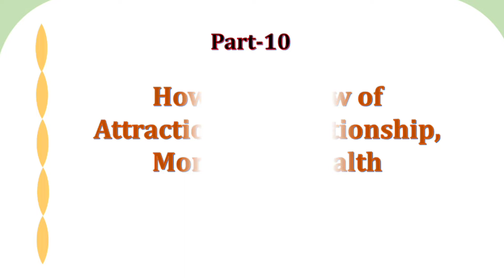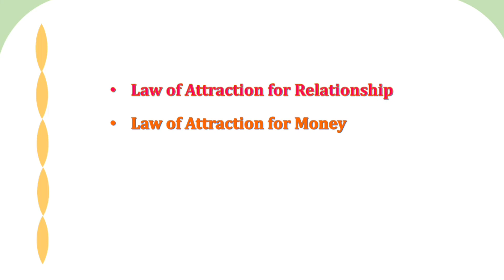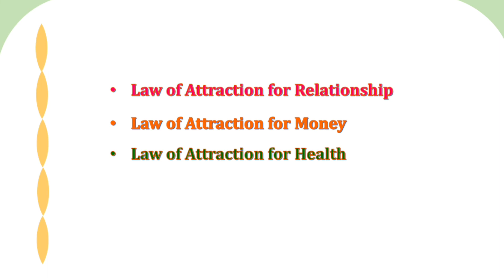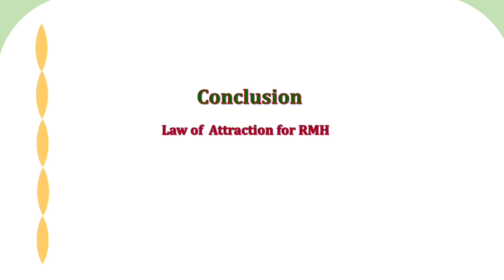रिश्ते, धन और स्वास्थ्य के लिए Law of Attraction का उपयोग कैसे करें | Relationship, Money and Health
This video is about how to use law of attraction for Relationship, Money and Health (रिश्ते, धन और स्वास्थ्य).

Source of videos - Book "The Secret"
 -Book "The Law of   Attraction by Mitesh Khatri & Indu Khatri